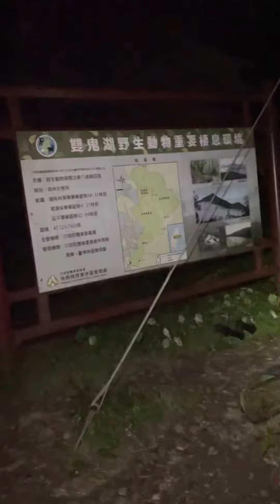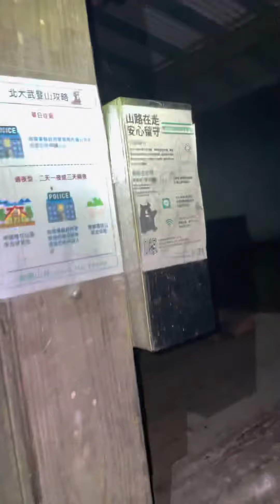20220603-百岳-北大武山,3092m-來到舊登山口，雖然高繞有2.8k但舊馬路路程有一定比例，一小時就會到